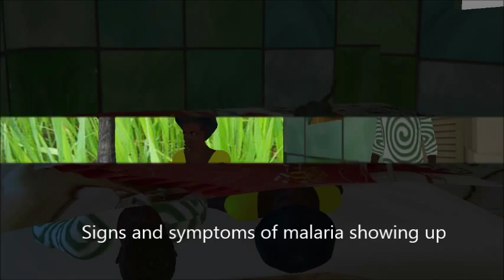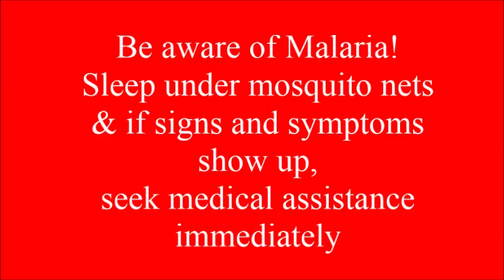Malaria causes and prevention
This video clip is about malaria causes and how it can be prevented.
It was produced by a team of three students perusing a bachelors degree in computers Science at the College of Computing and information Science Makerere University.